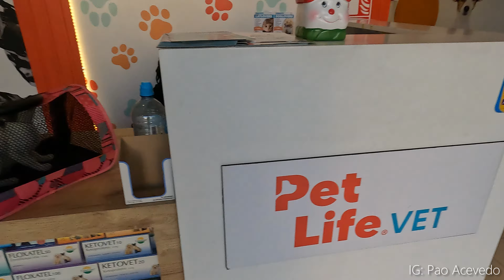ASI ES TENER SEGURO PRIVADO EN PERÚ (MI EXPERIENCIA) + PRIMERAS VACUNAS DE LUNA | Pao Acevedo